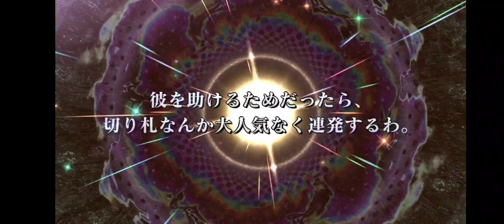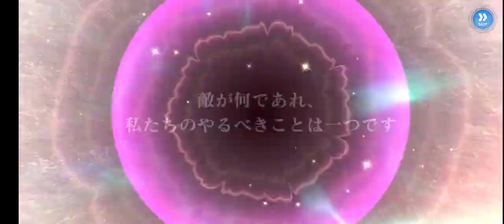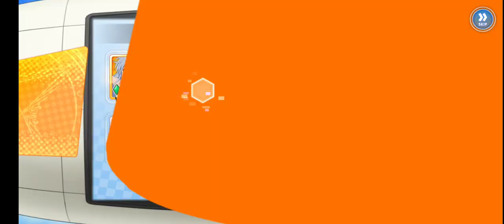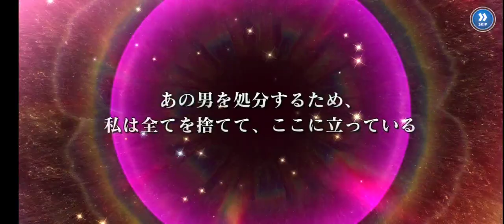【とあるIF】無料ルーレットガチャ最終日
無料ルーレットガチャ最終日です

グッドボタンやコメントもお願いします

2024年1月下旬までの人気動画(ベスト5)